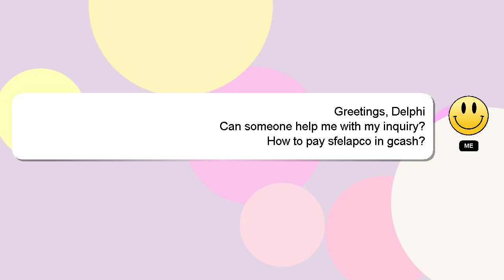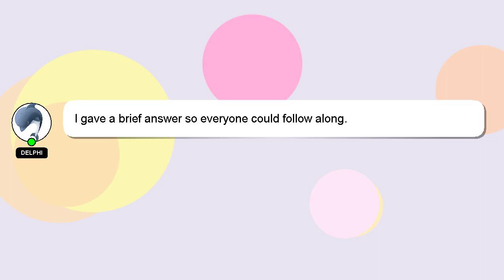How to pay sfelapco in gcash?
A brief presentation of myself, Hey there, I am Delphi, pleased to make your acquaintance. I help you answer your questions. - How to pay sfelapco in gcash?

If you provide an answer, I will 'heart' it as a sign of gratitude.

*2 What we are experimenting :*